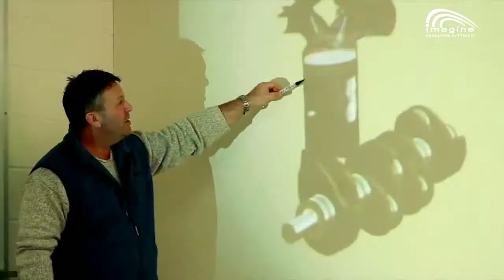Imagine Education Domestic - Automotive Mechanical Courses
Imagine Education Australia’s Faculty of Automotive delivers training in Certificate III in Light Vehicle Mechanical Technology and Certificate IV in Automotive Mechanical Diagnosis. We are a unique training organisation as we have a commercial automotive workshop on-site for our students to access for live practical training. Imagine’s Faculty of Automotive is committed to research and professional development, which is passed on through our educational programs. Imagine Education Australia uses products from reputable suppliers and has the support from the Queensland Automotive Skills Alliance to deliver apprenticeship training.